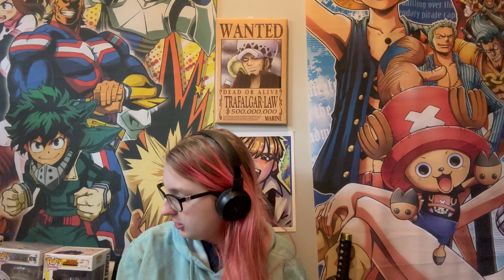A Sign Of Affection Season 1 Episode 3 Reaction